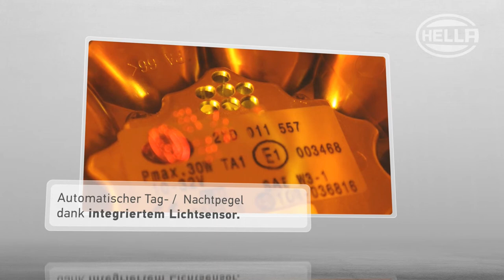100% Hella | LED Gefahrgut by GÖHRUM Fahrzeugteile GmbH